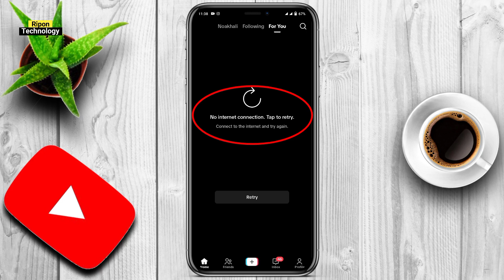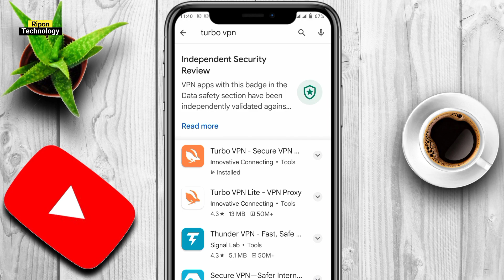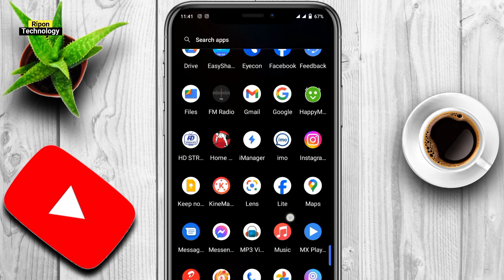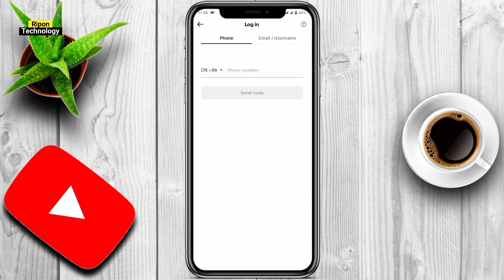Tiktok no internet connection problem solve 2023 || Fix tiktok no internet connection solve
Tiktok no internet connection problem solve 2023 || Fix tiktok no internet connection ||